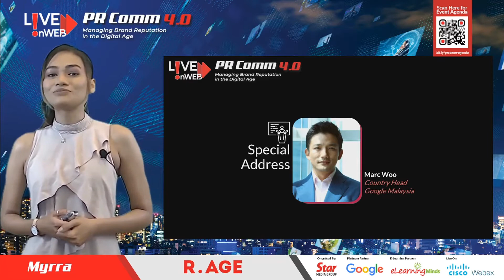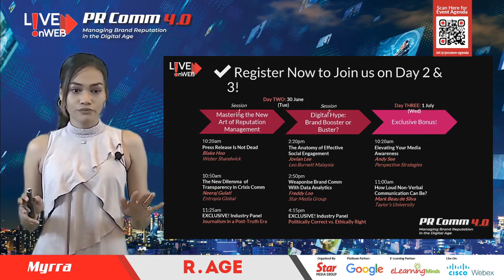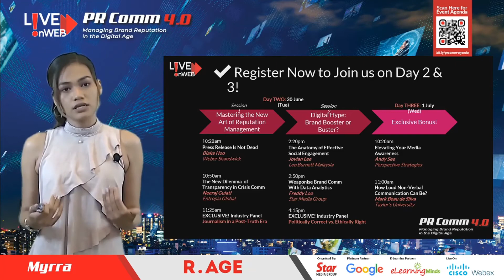Address by Google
By Marc Woo, Country Head, Google Malaysia